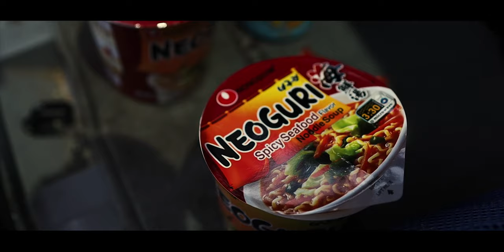Weekend Fishing Trip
Got sunburned and caught no fish but still had a great time

Point Lookout State Park, Maryland